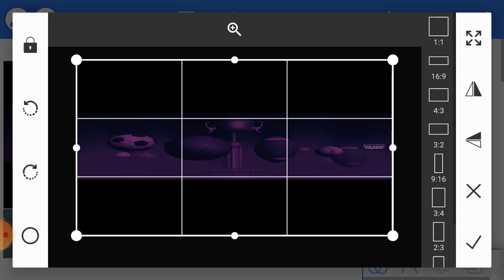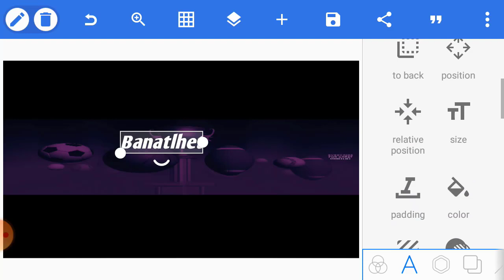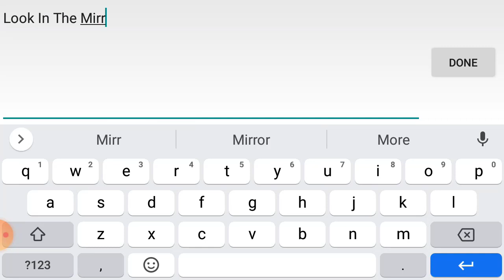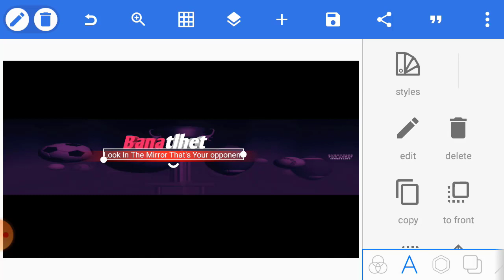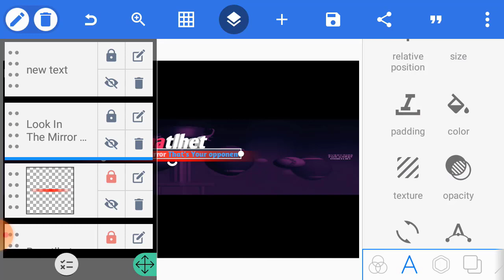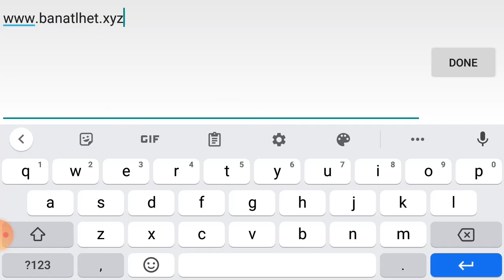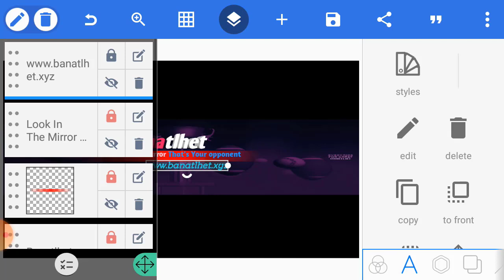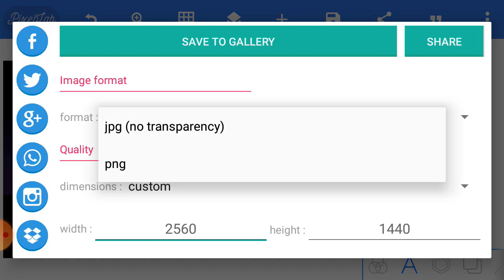Youtube Channel Art ||| Create Youtube channel professional Banner By Using pixellab Android App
App : Pixellab

In this way you can esaily make your professional channel art.
include tags:
pixellab,
Banatlhet,
Tech video,
Editing,
How to make channel art by using Pixellab,
How to make channel art by using android,
How to make channel banner by using Pixellab,
How to make channel banner by using android,

How to make channel banner easily,
How to make channel art easily,
Technical Guruji,
Youtube channel professional Banner,